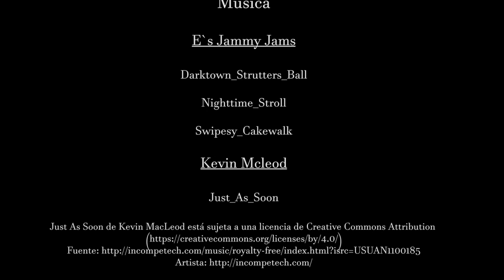ASÍ SON LAS COSAS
Curso intensivo de 16 horas de Interpretación ante la cámara, impartido por César Déneken